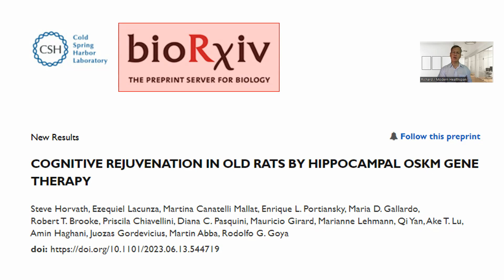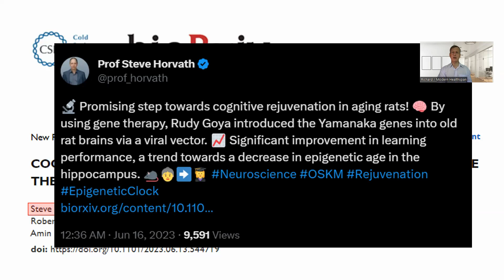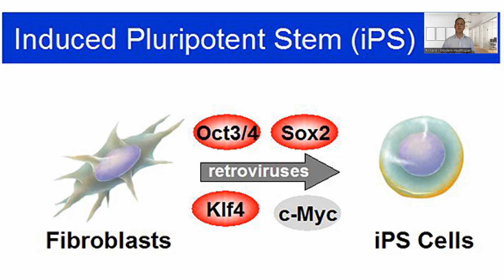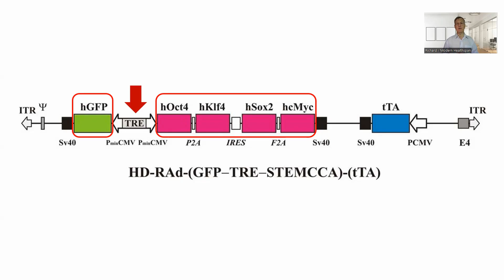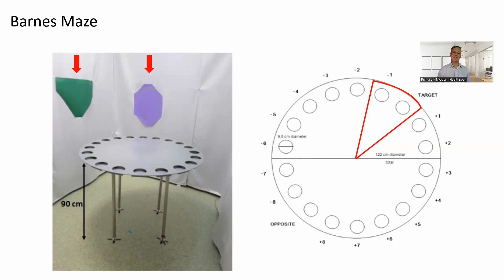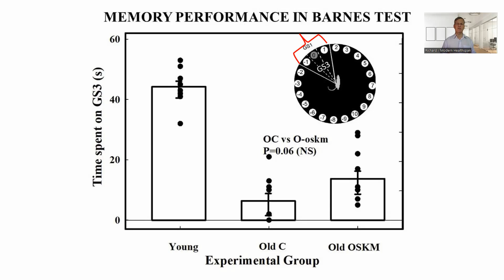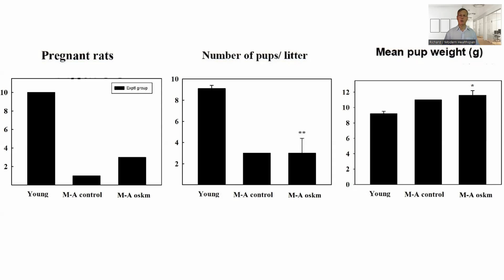2 New Yamanaka Factor Studies On Cognitive Function & Fertility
Dr Rodolfo Goya from the University La Plata in Argentina recently completed two studies of Yamanaka factors in the brain, one showing an improvement in cognitive function and one an extension of fertility. We also talked to Prof Goya in an interview which we will release soon.

COGNITIVE REJUVENATION IN OLD RATS BY HIPPOCAMPAL OSKM GENE THERAPY
REGENERATIVE GENE THERAPY IN THE HYPOTHALAMUS PROLONGS FERTILITY IN FEMALE RATS